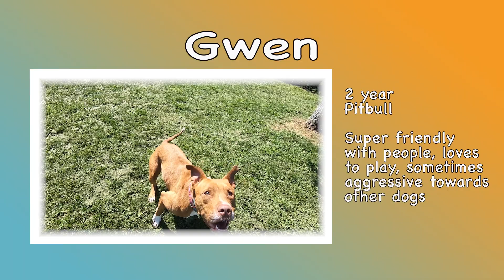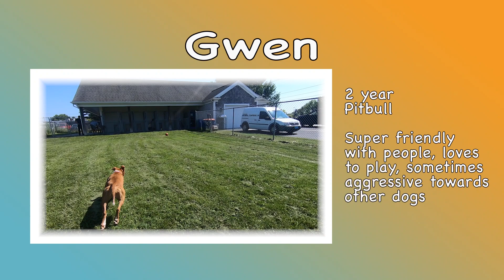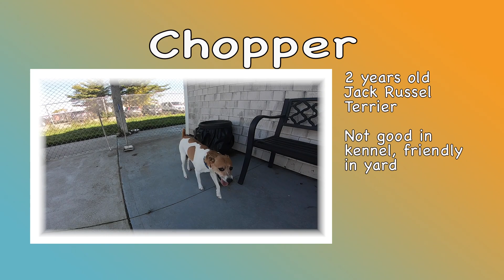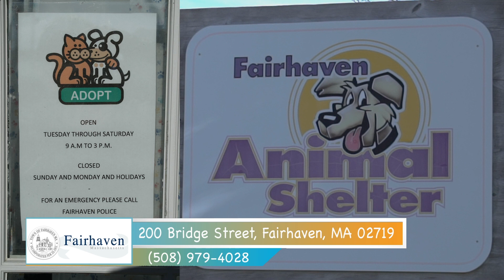Adopt-A-Pet: October 2021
Adopt, don't shop! There are many animals looking for a home at the Fairhaven Animal Shelter each month.

Fairhaven Animal Shelter
200 Bridge Street, Fairhaven, MA 02719